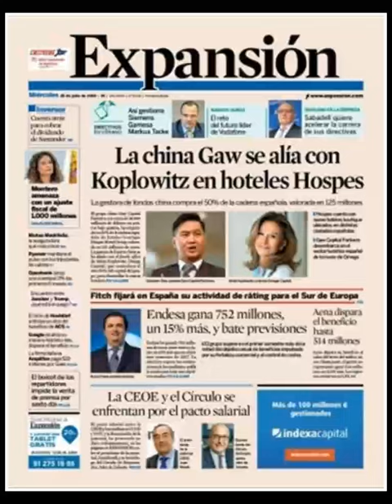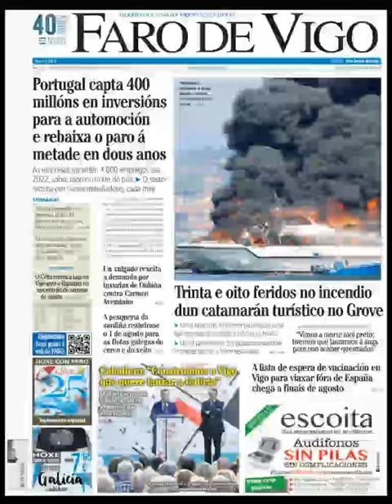Noticias Miércoles 25 Julio 2018 Titulares Portadas Diarios Periódicos España Spain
Principales Titulares de Noticias en Portadas Diarios Periódicos Españoles del Miércoles 25 de Julio de 2018 ¿Que le Parecio este día?